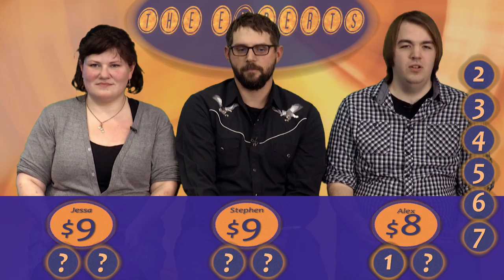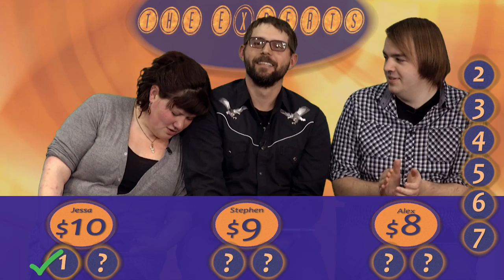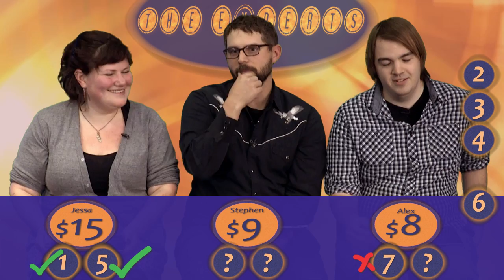BUFFY vs COUNTRY MUSIC vs MY LITTLE PONY The Experts Game Show #13 Round 2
Background Loop: Orange Elements by movietools.info